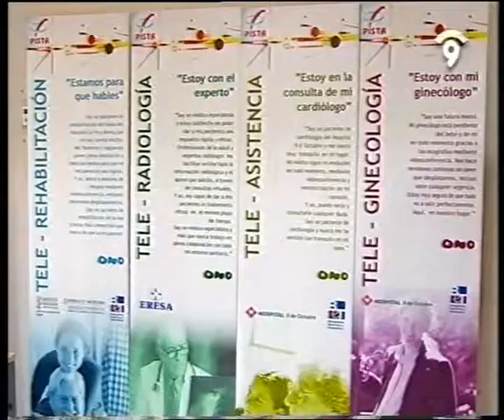Pistacable - Canal 9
Proyecto Pistacable emitido por canal 9